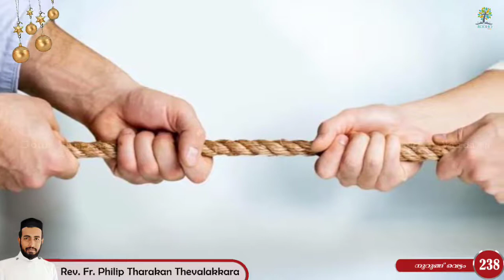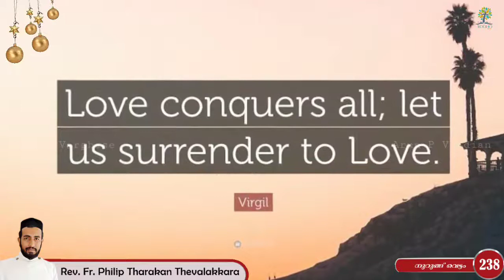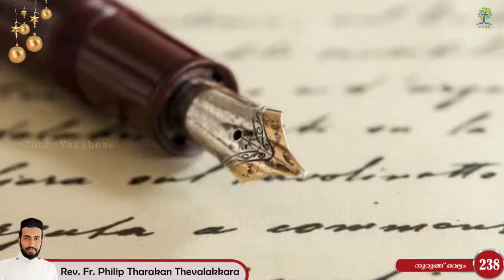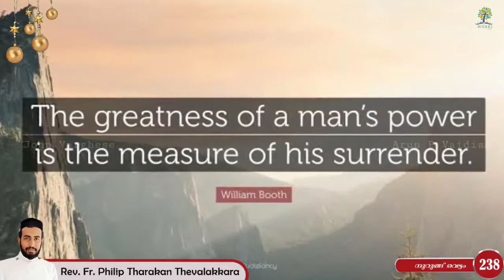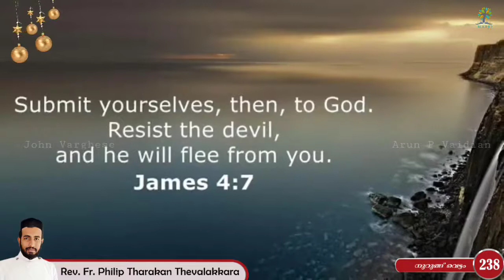നുറുങ്ങ് വെട്ടം 238 | Rev.Fr.Philip Tharakan Thevalakkara സ്നേഹത്തിനായി കീഴടങ്ങുവിൻ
സ്നേഹത്തിനായി കീഴടങ്ങുവിൻ